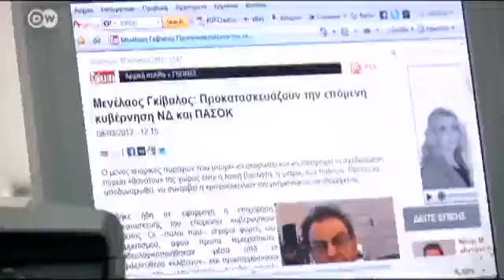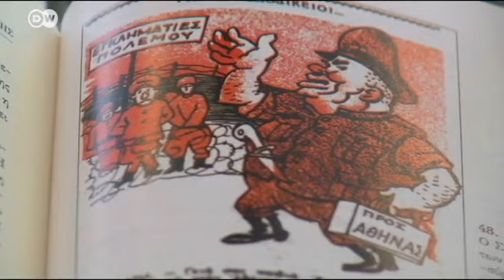Greece: A New Political Force Emerges | European Journal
The new Independent Greeks party is using anti-German slogans to garner votes. Polls suggest the right-wing, anti-austerity group could end up as the third strongest party in the upcoming parliamentary election.

The founder of the Independent Greeks is Panos Kammenos, a former New Democracy MP who was ousted from the conservative party's parliamentary group after he refused to back President Lucas Papademos. Since then Kammenos has been stirring up resentment against Germany's role in the Greek bailout. The party's official founding session took place in Distomo, the scene of Nazi atrocities during World War Two. Kammenos rejects what he calls"blackmail"by the EU and IMF and is calling on Berlin to pay war reparations to Athens.